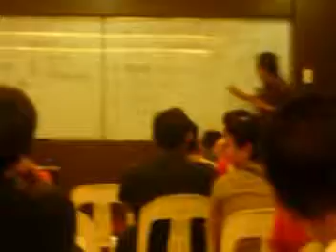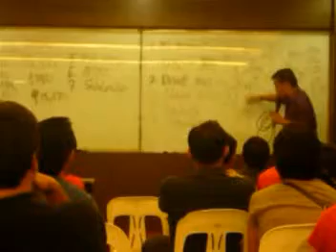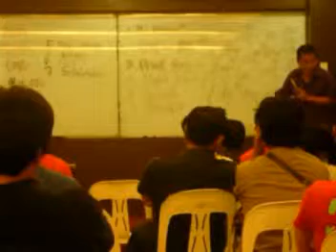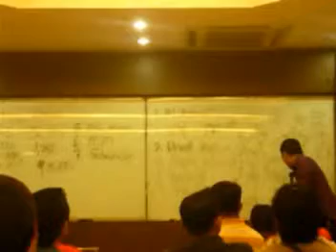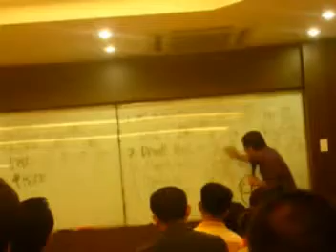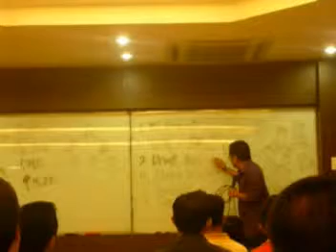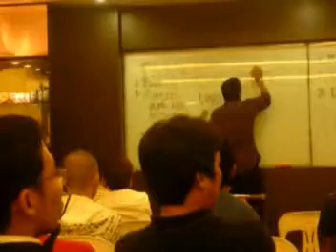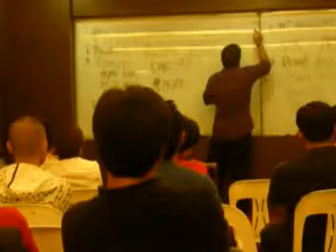AIM Global Marketing Plan (Part5) by Marvin Pagkanlungan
ALLIANCE IN MOTION GLOBAL, Marketing Plan